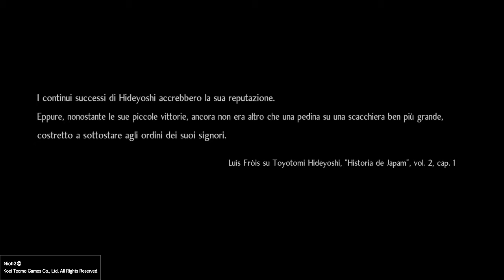Nioh 2 - il nome in comune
NIOH 2